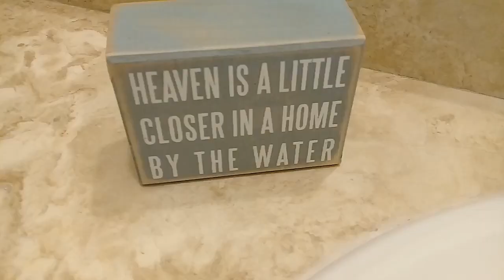Rad Beach Pad! LAS CONCHAS & Sea of Cortez CDM 206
A must see! Feel Good Beach Pad! Financing available! Corner 2nd floor condo w/ sweeping ocean views! Dine on the balcony, toast to the sunsets on the roof-top deck & invite friends over for a swim! This beach pad is immaculate, furnished & right by the beach! It's located at Corona Del Mar, LAS CONCHAS, a popular residential beach community lined w/ miles of beach and gorgeous homes. A pristine quaint gated condo community with bbq grills & storage. Start fresh! Try your next chapter in Puerto Peñasco, Mexico you'll love it! It's just 4 hours south of Phoenix. It's surrounded by the Sea of Cortez w/ fantastic weather, clean air, fresh food, golf, live music, friendly people & amazing fishing. A million plus visitors chose Rocky Point as the place to be.

Call right now for your dream home.

Ellie Balderrama
VidaPlayaLifestyle.com

Address: 206 LAS CONCHAS Corona Del Mar, Puerto Penasco, MEXICO
MLS 19-166